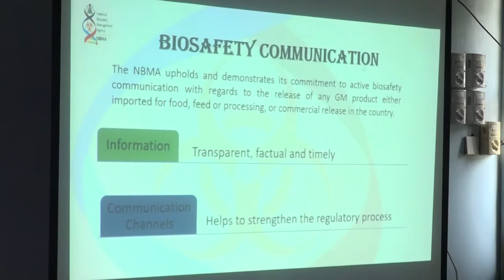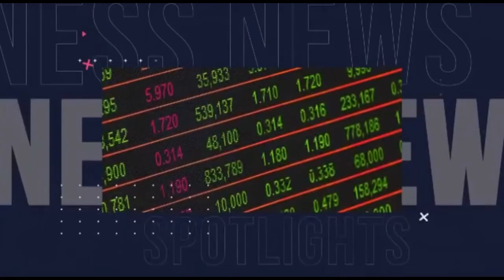Africa Weekly Episode 128 Genome Editing For Crop Production | NTA